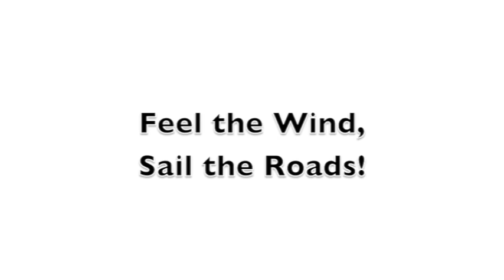Rediscovering America, A Cross-Country Sailing Adventure